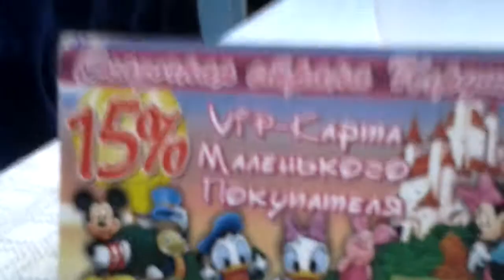Angry birds V.s Pig